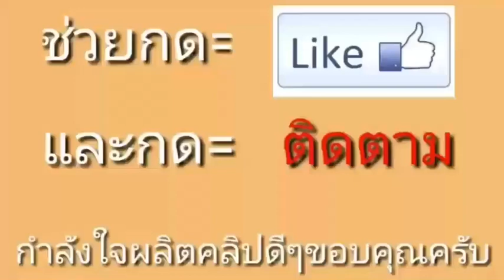เปล้าใหญ่ บำรุงโลหิต บำรุงกำลัง ริดสีดวงลำไส้ EP. 01 ริดสีดวงทวาร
เปล้าใหญ่